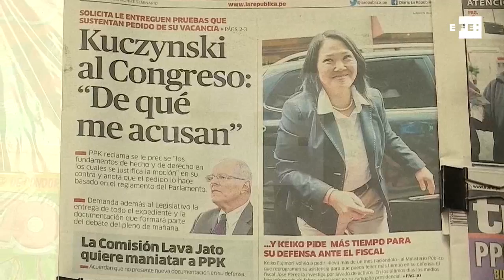Kuczynski afirma que Peru enfrenta "um golpe de Estado disfarçado"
Lima, 21 dez (EFE).- O presidente do Peru, Pedro Pablo Kuczynski, afirmou na quarta-feira que seu país enfrenta "um golpe de Estado disfarçado" com o pedido para a sua destituição, que será debatido e votado nesta quinta-feira no Congresso.
"A Constituição e a democracia estão sob ataque. Estamos sob um golpe, sob o disfarce de interpretações legais supostamente legítimas", enfatizou Kuczynski, em mensagem transmitida pela televisão, onde esteve acompanhado pelos seus vice-presidentes, Martín Vizcarra e Mercedes Aráoz.

IMAGENS TV PERU